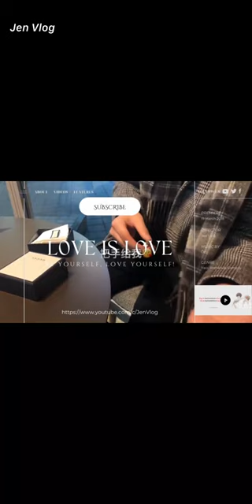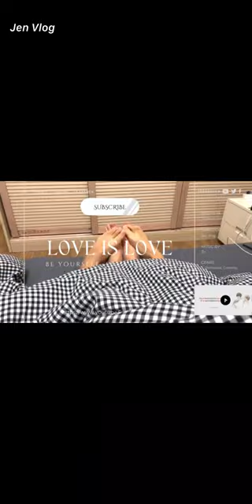[Engsub/BL] Super silly actions ❤️‍🔥🙈🥵 Chen Lv & Liu Cong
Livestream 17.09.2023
Chen Lv/ Trần Luật: @Clv陈律
Date of birth/ Sinh ngày: 25/09/1997
Height/ Chiều cao: 1m75
Hometown/Quê quán: Nanchang, Jiangxi Province/ Nam Xương, Giang Tây
Date of birth/ Sinh ngày: 27/09/2001
Height/ Chiều cao: 1m85
Hometown/ Quê quán: Guangzhou, Guangdong Province/ Quảng Châu, Quảng Đông

Jen Vlog